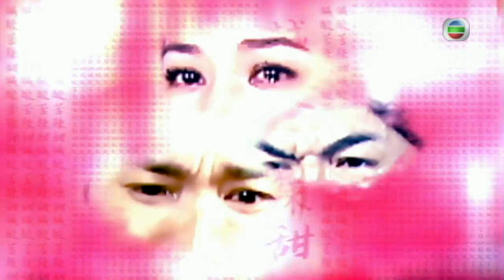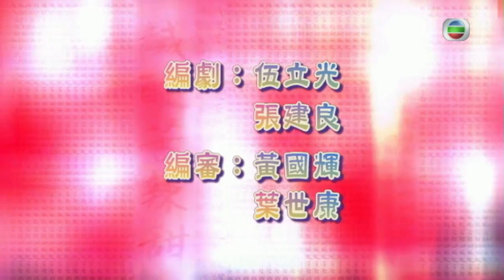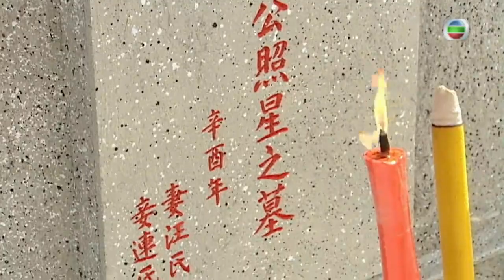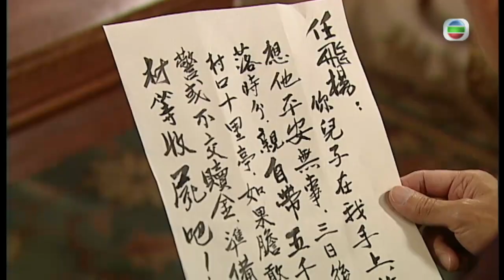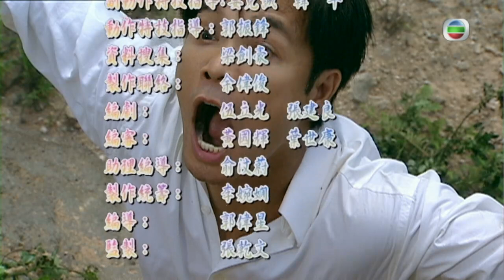[Eng Sub] 五味人生 The Season of Fate 14/25 粵語英字 | Period | TVB Drama 2010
【The Season of Fate】 The poor Lin Sheung-Chun (Esther Kwan 關詠荷) was sold into the Kwan family as a concubine to help pay off her father's gambling debts. However, on the night of her marriage, her husband died. Hearing her screams, Wang Yeuk-Lam (Michelle Yim 米雪), the first wife, rushes in. Seeing her husband's dead body, she assumes Sheung-Chun is the murderer and tries to stab her, hitting her head on a table in the process. Ever since, Yeuk-Lam believes that she is a young girl, and that Sheung-Chun is her mother. She has no memories of her previous life.

Since her husband is dead, and Yuek-Lam is no longer mentally stable, Sheung-Chun becomes the manager of the family bistro. There she works with her close childhood friend Leung Kau-Miu (Derek Kok 郭晉安). After ten long years of working hard to earn a living, Sheung-Chun finds that the bistro no longer attracts as many customers as it used to.

The Season of Fate｜From 17th December｜Monday to Sunday